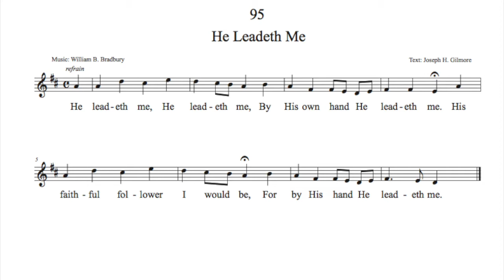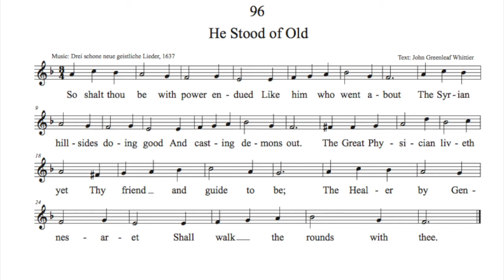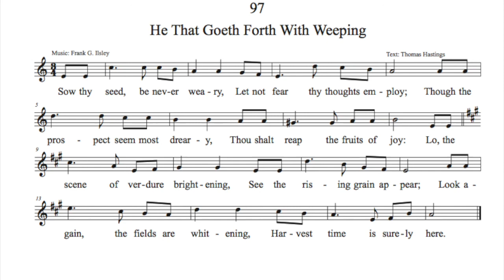Hymns from the Christian Science Hymnal - Nos. 95,96, and 97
Three hymns from the Christian Science Hymnal for home singing.